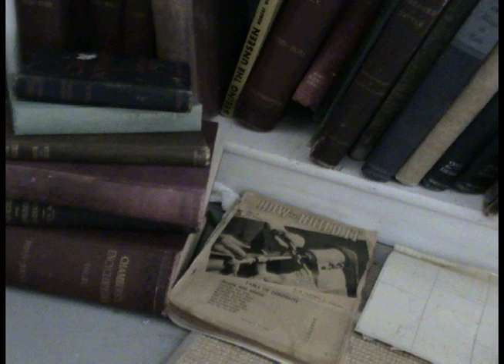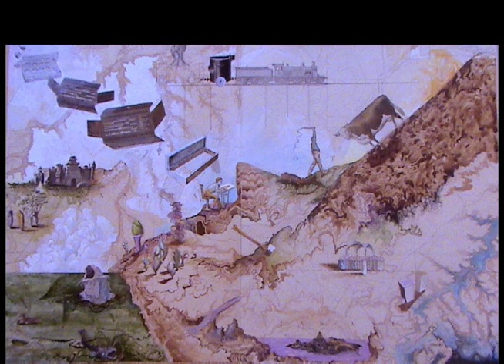Drawing Board time lapse painting. Music; Paul Brill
Josh Dorman, time lapse making of collage painting